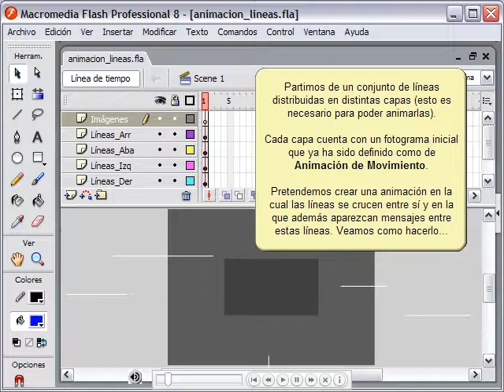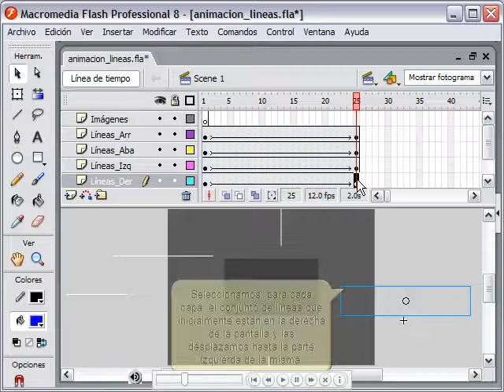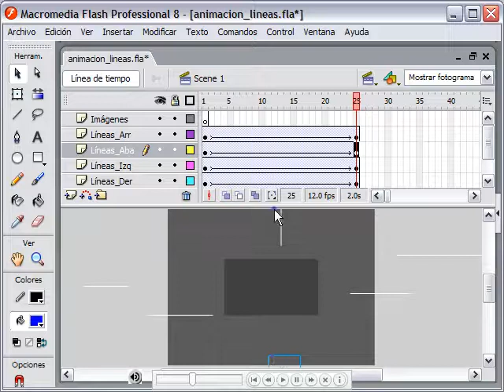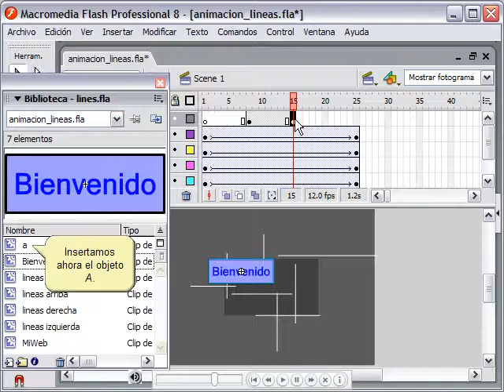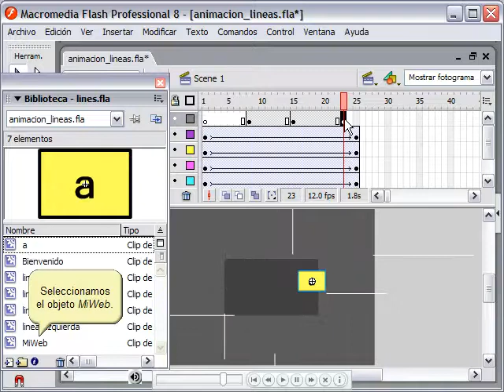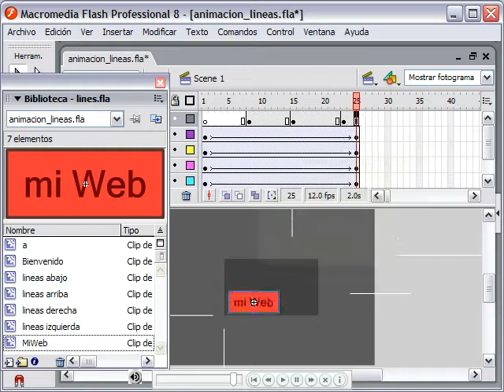(curso macromedia flash 8) 26-Animaciones de Líneas